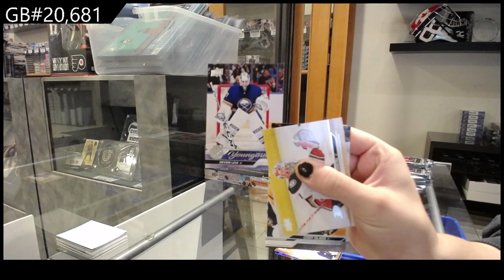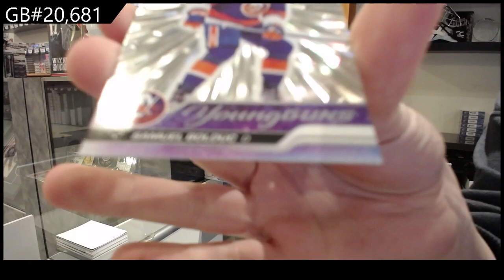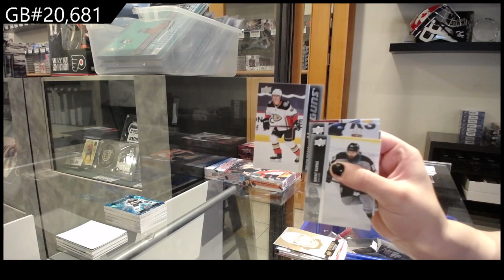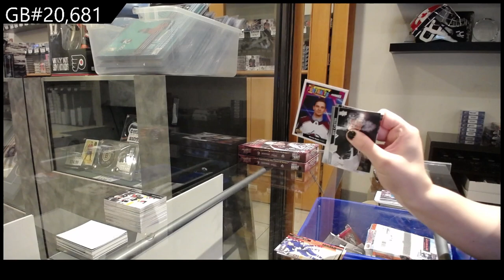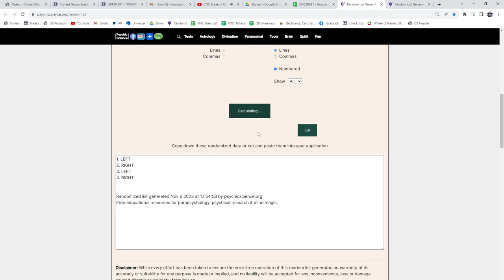4 Years of Upper Deck Series 1 Hockey Box Break - CNC GB #20,681